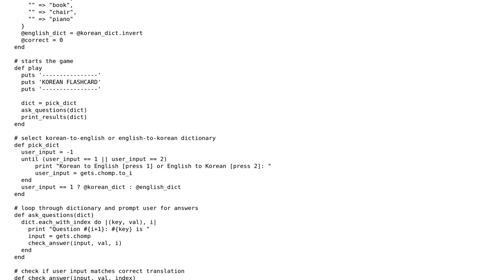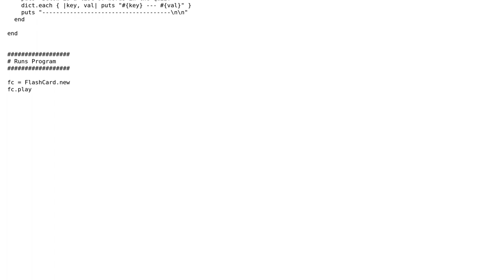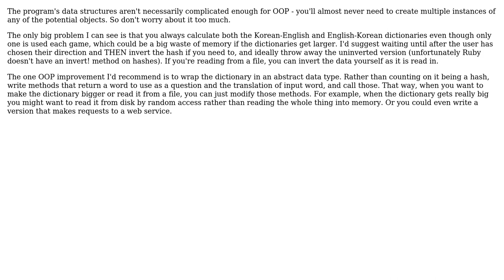Command line flashcard game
With thanks & praise to God, and with thanks to the many people who have made this project possible! | Content (except music & images) licensed under CC BY-SA | Music | Images & others | With thanks to user Mark Green user Jamie B user Jamal and the Stack Exchange Network Trademarks are property of their respective owners. You are responsible for your own actions.